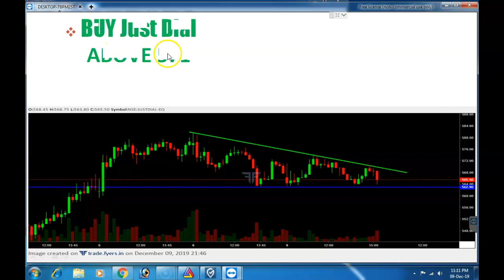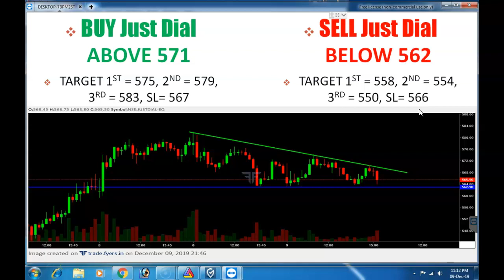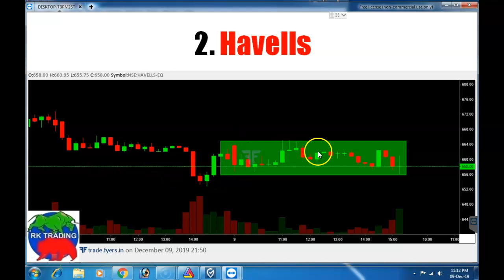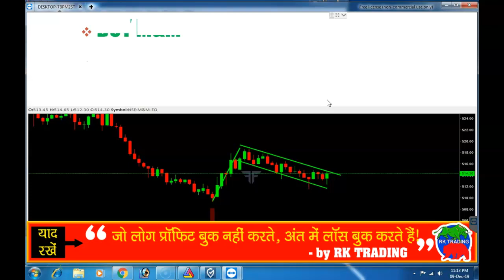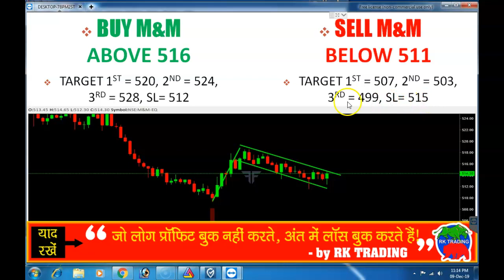INTRADAY STOCKS FOR 10TH DEC 2019